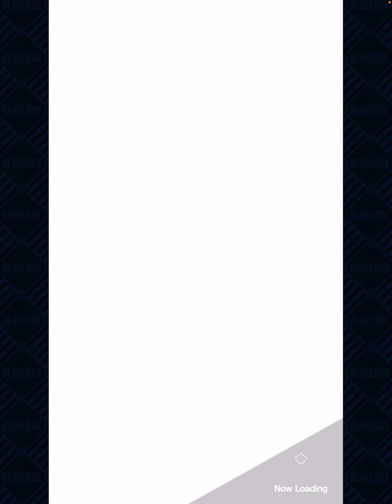【ブルーロックPWC】503 祭パックのピース交換先選ぶよ！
かなり迷ったけど決めてた烏以外は

完凸出来る選手優先で選びました。

ただ最後に予想外のオチがついたけどw